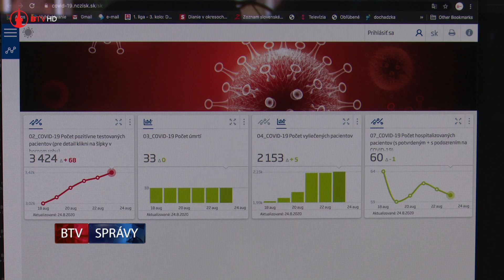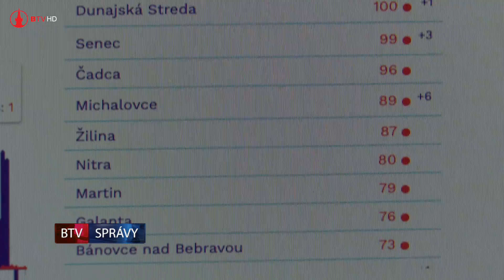V Bardejove pribudli 4 nové prípady ľudí s koronavírusom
V Bardejove aktuálne k dnešnému dňu je celkovo evidovaných 26 pozitívnych prípadov.